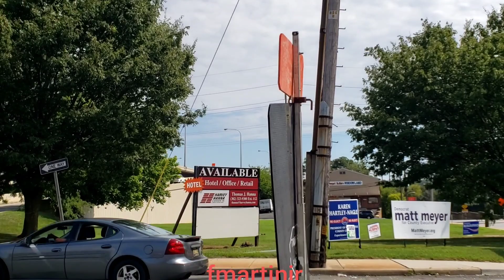TheRedTrain responding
fmartinjr Pierce Rescue Truck